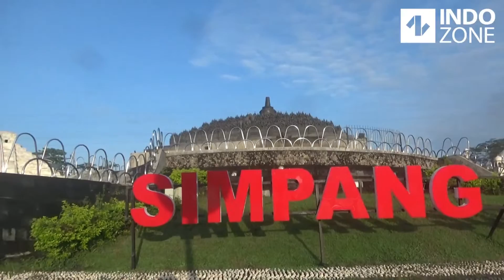Ikon 7 Keajaiban Dunia 'Ngumpul' di Boyolali, Ada Taj Mahal sampai Patung Sphinx!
Enggak perlu jauh-jauh ke luar negeri kalau kamu ingin berfoto dengan latar belakang ikon 7 Keajaiban Dunia atau ‘The Seven Wonders’ seperti Patung Sphinx, Taj Mahal dan Piramid Mesir, sampai Candi Borobudur. Semuanya ada di Boyolali, Jawa Tengah, dalam bentuk miniatur. Semua replika 7 Keajaiban Dunia tersebut ‘ngumpul’ di Simpang Solidaritas, atau di Alun-Alun utara Kota Boyolali.

Replika Candi Borobudur dikeliling sama miniatur Patung Sphinx, Taj Mahal dan Piramida, yang membuatnya menjadi sangat estetik. Walau hanya miniatur, ikon keajaiban dunia ini sukses jadi ‘pemanis’ Simpang Solidaritas di persimpangan Jl. Profesor Suharso - Jl. Diponegoro dan Jl. Tegalwire.

Kalau langit sedang cerah, Gunung Merapi dan Merbabu bisa kamu lihat dari tempat ini dengan sangat jelas.

Enggak salah rasanya kalau Simpang Solidaritas menjadi salah satu daya tarik wisata kota Boyolali.